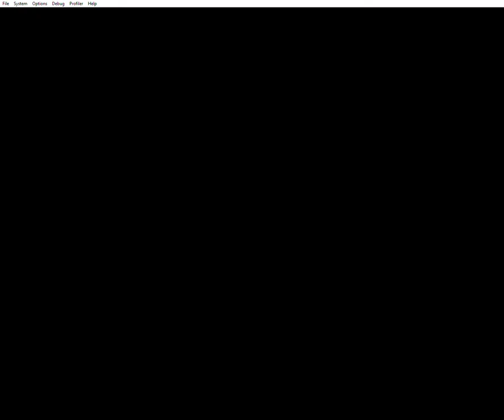Namco Museum: Dig Dug (Dreamcast Emulated)